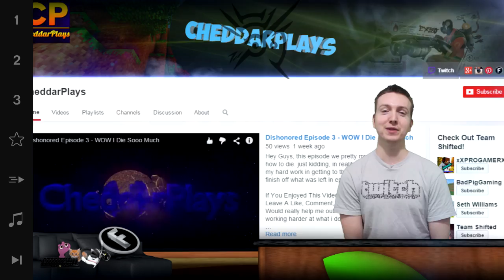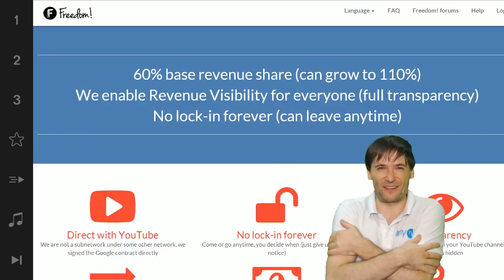★ $100k Day 55 winner - Lava Cake? Lemon Drop? Oreo?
▼ Freedom!

▼ Network

▼ XSplit

▼ Music